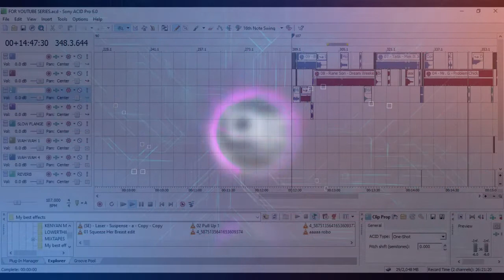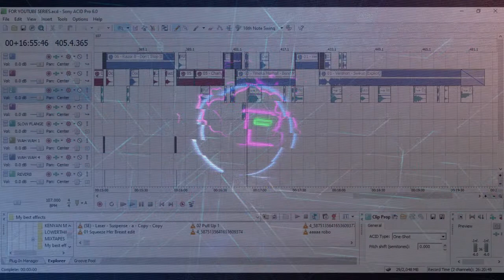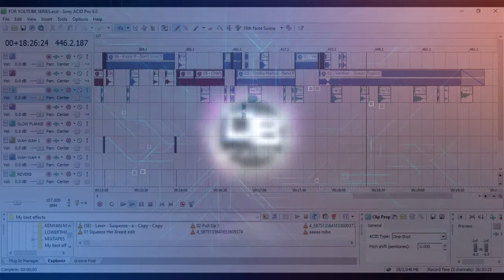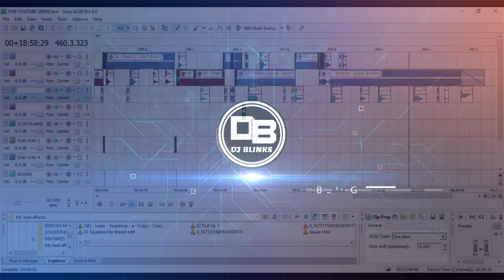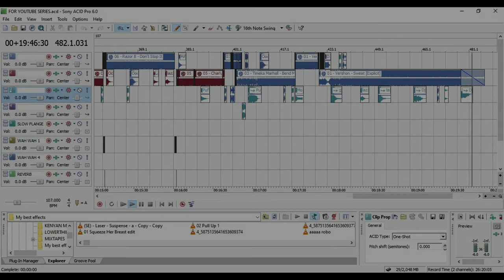BAD AND SEXY RIDDIM